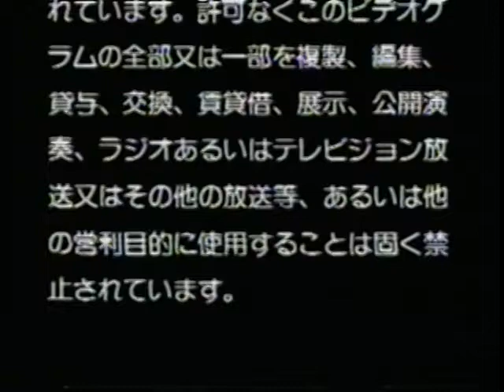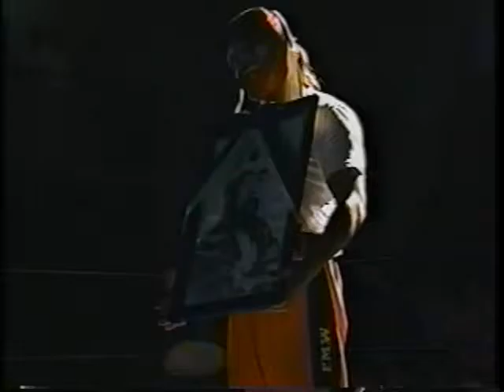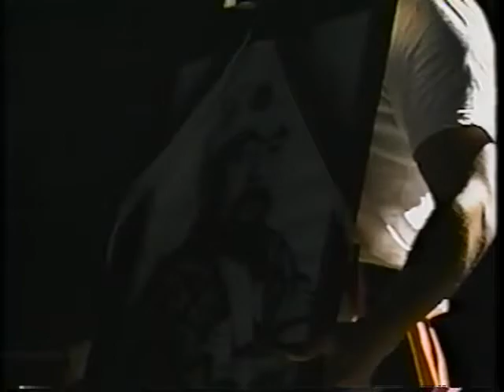FMW - 1995/05-06 - Starting Over Again (May - June 1995)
Masato Tanaka v Yukihiro Kanemura 5/17/95
Mr. Pogo & Ricky Fuji & Hisakatsu Oya v Mitsuhiro Matsunaga & Hido& Hideki Hosaka 5/17/95
Hayabusa & Katsutoshi Niiyama v The Gladiator & Horace Boulder 5/17/95
Shark Tsuchiya & Nurse Nakamura v Megumi Kudo & Combat Toyota 5/28/95
Mr. Pogo & Horace Boulder v Mitsuhiro Matsunaga & Yukihiro Kanemura 5/28/95
Hayabusa & Masato Tanaka & Katsutoshi Niiyama v The Gladiator & Ricky Fuji & Hisakatsu Oya 5/28/95
Shark Tsuchiya & Nurse Nakamura v Megumi Kudo & Combat Toyota 6/22/95
Mr. Pogo & Horace Boulder v Mitsuhiro Matsunaga & Super Leather 6/22/95
Hayabusa & Masato Tanaka & Katsutoshi Niiyama v The Gladiator & Ricky Fuji & Hisakatsu Oya 6/22/95
Katsutoshi Niiyama & Tetsuhiro Kuroda v Mach Hayato & Gosaku Goshogawara 6/27/95
Ricky Fuji v Battle Ranger Z 6/27/95
Masato Tanaka v Yukihiro Kanemura 6/27/95
Katsutoshi Niiyama v Katsuji Ueda 6/27/95
Shark Tsuchiya & Nurse Nakamura v Megumi Kudo & Combat Toyota 6/27/95
Mr. Pogo & Horace Boulder & The Gladiator v Mitsuhiro Matsunaga & Hido & Super Leather 6/27/95
Hayabusa v Hisakatsu Oya *FMW Brass Knuckles Title Match* 6/27/95